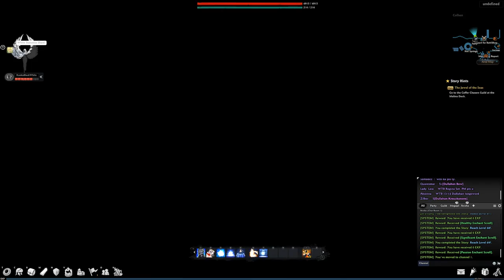Vindictus - Steam version - 2017 Gameplay - Part 38 - Malina